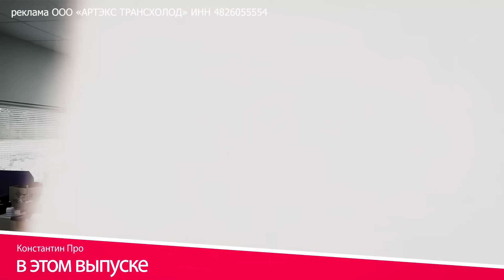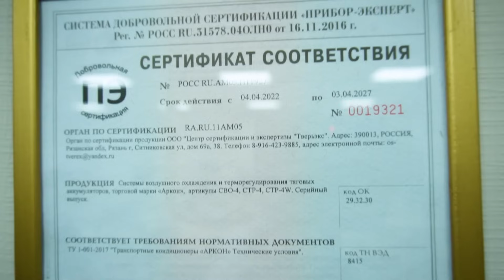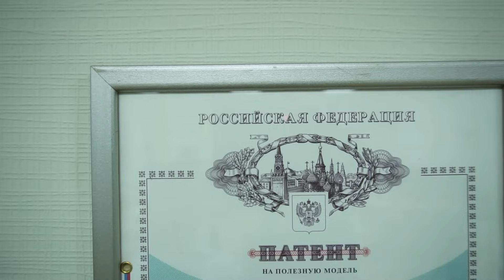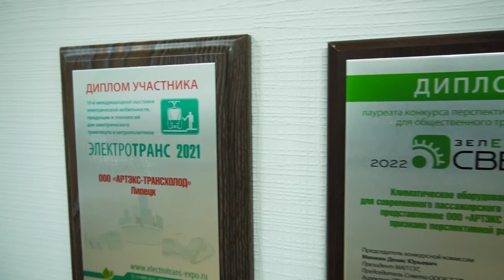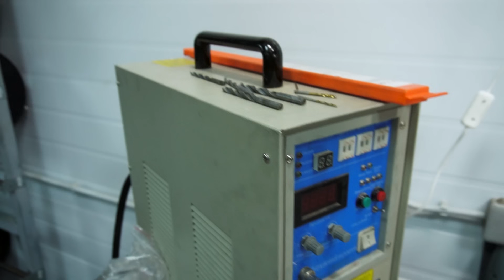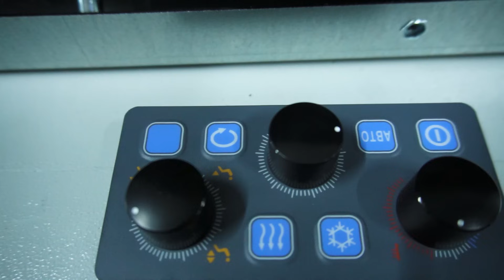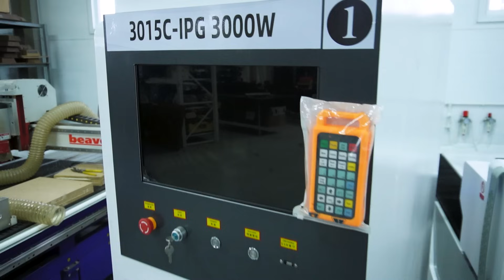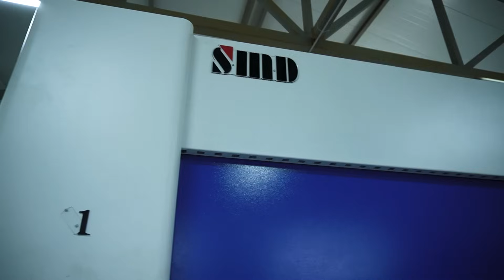Современное Производство Автокондиционеров в Липецке / Наши тоже умеют делать достойно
В этом обзоре я побываю на компактном, но очень современном производстве автокондиционеров в Липецке. Компания Аркон уже много лет разрабатывает и производит современные климатические системы для автомобильного транспорта.

Сегодня в линейке предприятия большая номенклатура автомобильных кондиционеров, начиная от систем кондиционирования для водителя, до больших, рассчитанных на поддержание заданной температуры в салонах автобусов вместимостью до 40 человек и более.

Предприятие разрабатывает и изготавливает климатические системы для электротранспорта, помимо кондиционеров с электрическим приводом компрессора это системы терморегулирования и модулей тяговых аккумуляторов электротранспорта жидкостного и воздушного охлаждения.

Стоит отметить тот факт, что Артэкс Трансхолод до введения санкций изготавливал кондиционеры для мирового немецкого производителя Вебасто. Согласитесь, что немцы очень щепетильно относятся к качеству и кому угодно не поручат изготавливать кондиционеры под брендом Webasto.

В очередной раз убеждаюсь, что наша страна богата творческими людьми, способными производить качественные вещи, им бы немного помощи со стороны государства в виде субсидий на оборудование и заводские площади, плюс льготный налоговый режим и они "горы свернуть способны".

Реклама ООО «АРТЭКС ТРАНСХОЛОД»
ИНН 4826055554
erid: 2VtzqutrptG